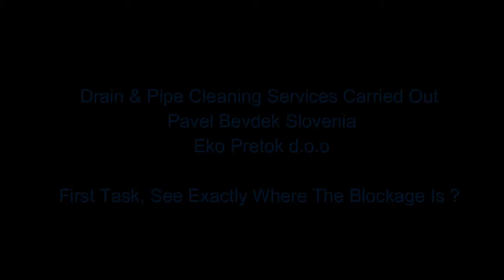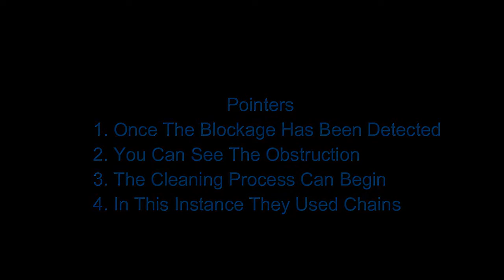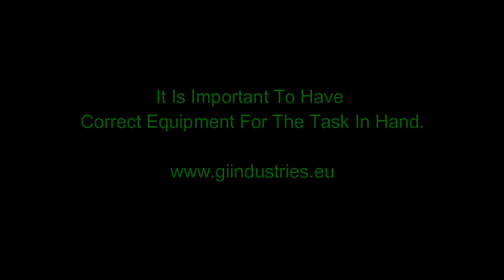TCM 5000 Merlin